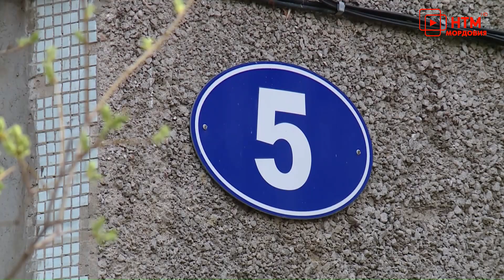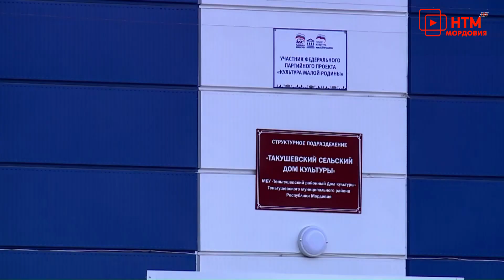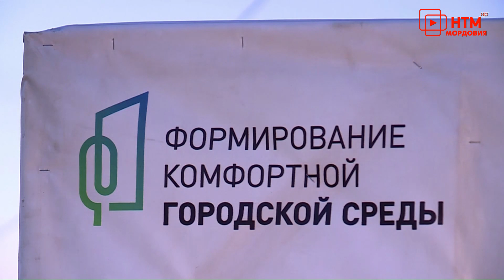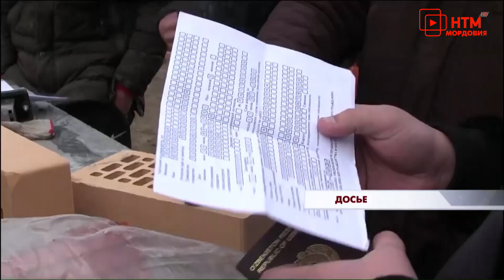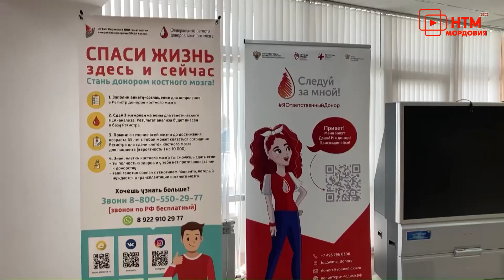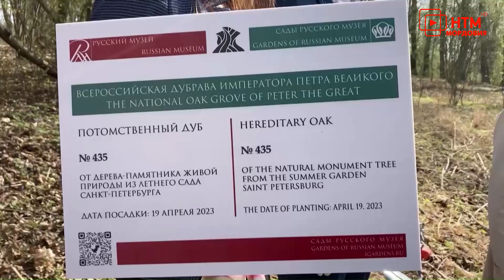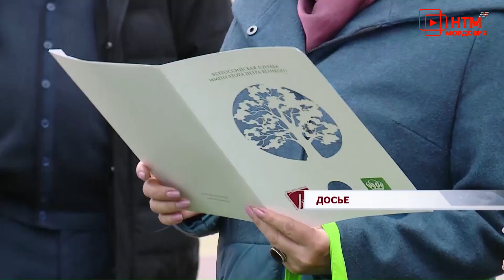Новости Мордовии и Саранска. Народные новости 19 апреля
- Жди меня, и я вернусь. Семьи героев СВО пригласили на фотосессию.
- Отстояли Ежовку. В ковылкинском районе удалось остановить пал травы недалеко от населённого пункта.
- От сердца к сердцу. В преддверие дня донора сотрудники росгвардии сдали кровь.
- 2 площади и 2 дороги. В Теньгушевском районе началось запланированное на 2023-ий год благоустройство.